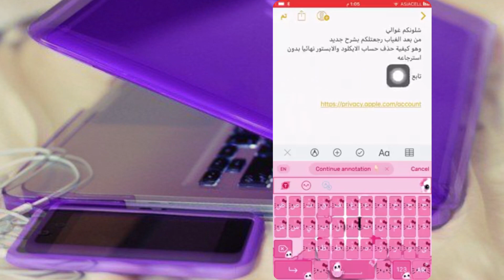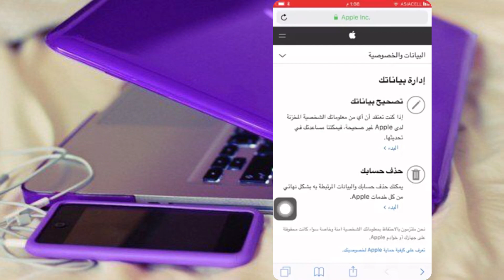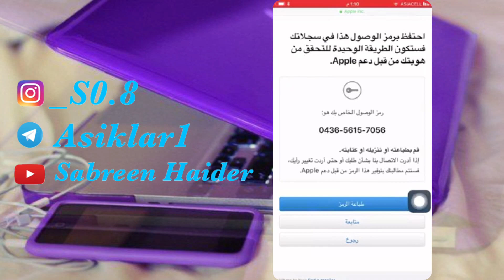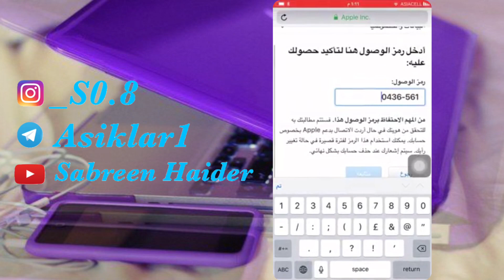كيفيه حذف حساب الايكلود والابستور نهائيا بدون استرجاعه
مساء الفل والياسمين

شلونكم غوالي
من بعد الغياب رجعتلكم بشرح جديد
وهو كيفية حذف حساب الايكلود والابستور نهائيا بدون استرجاعه
سيتم الحذف بشكل نهائي لكل الصور والفيديوهات والمستندات الخاصة بك المخزنة على iCloud

لن تتلقى الرسائل التي تم إرسالها إلى حسابك من خلال iMessage أو FaceTime أو iCloud Mail

تابع الشرح 👇🏻

انسخ الرابط وفتحه بالسفاري